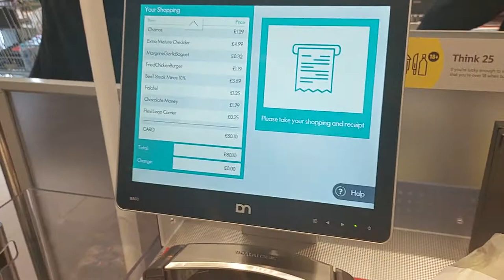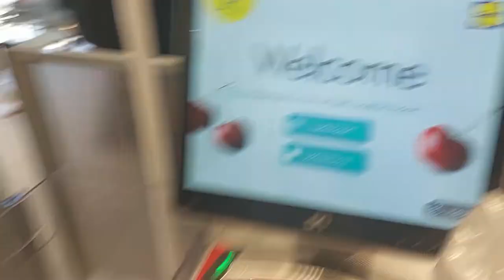Brand New Diebold Nixdorf Self Checkout Machine @ Lidl - Ashford (Surrey) - Surrey